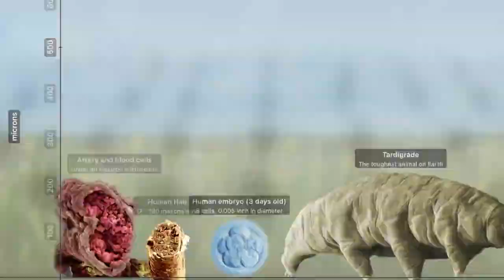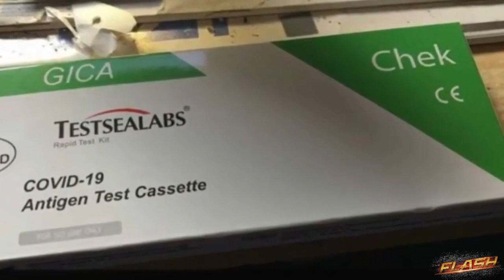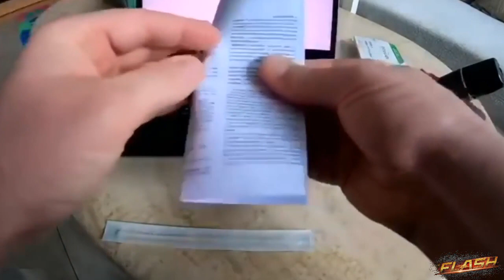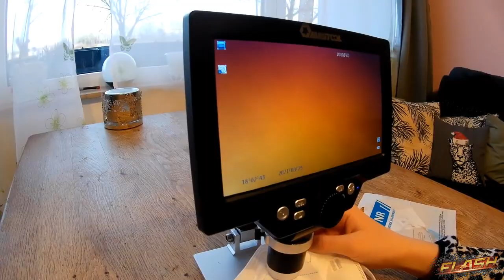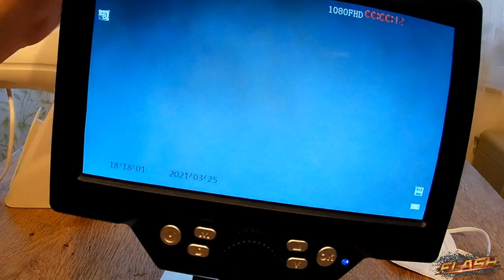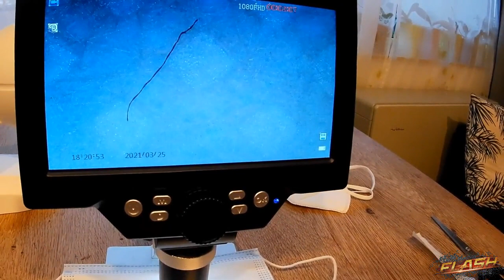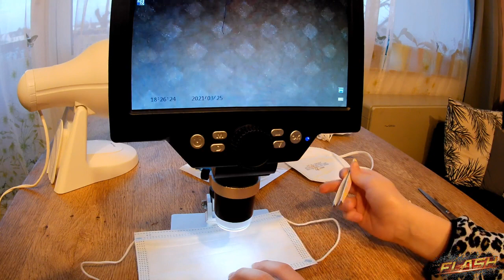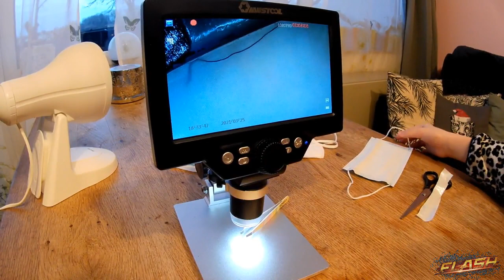WORMASK 🐲 moving beings into your muzzle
non toglietevi mai la museruola

BTC 18od9oDu1qgiEfnx6UJiYbeW55mRS2crts